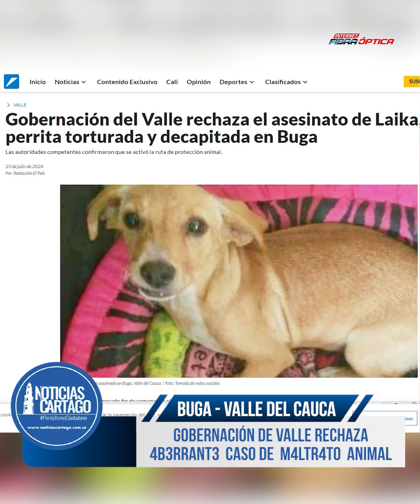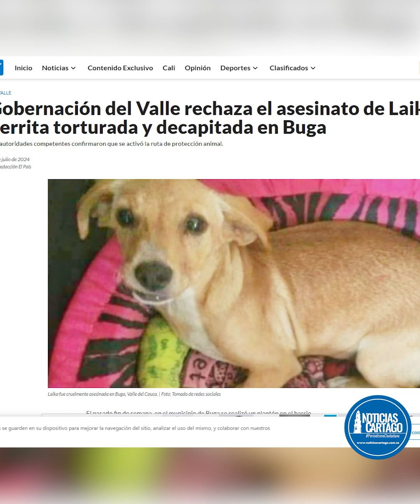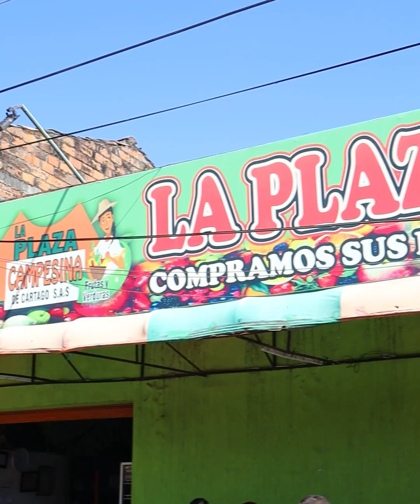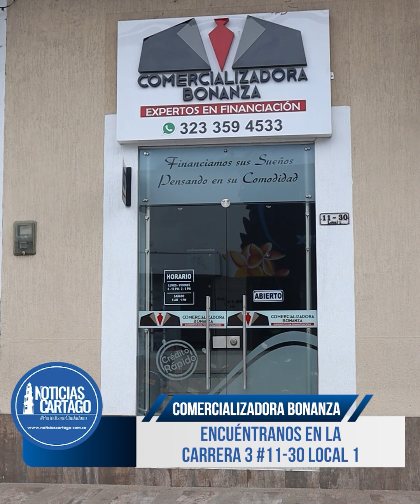Emisión Matinal 24 de Julio del 2024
Inicia tu día bien informado con Noticias Cartago, Emisión del 24 de Julio de 2024, en nuestro informativo matinal de las 7:00 AM te presentamos las noticias más relevantes de las últimas horas de forma clara para que puedas estar informado desde el inicio del día.
¡Madruga con las noticias en Noticias Cartago!